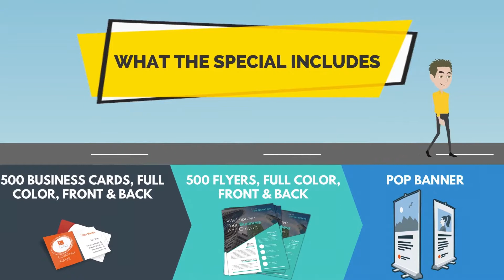Snap web Printing